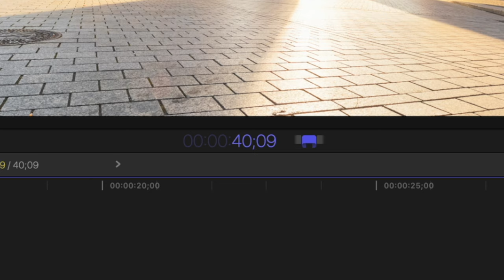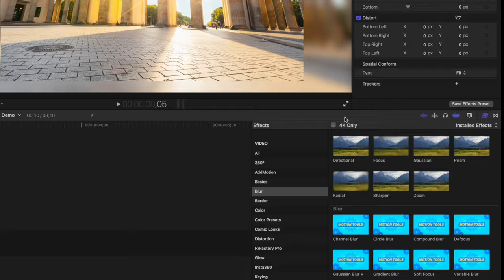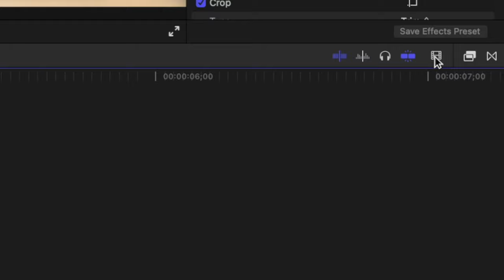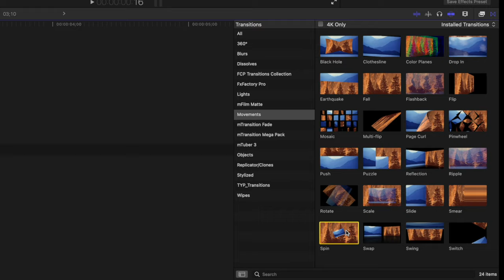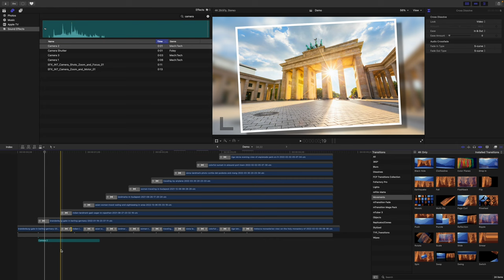Rapid Photo Slideshow in Final Cut Pro | NO PLUGINS Needed!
A creative way to add still images to your next project. Create this rapid photo slideshow with the tools included in Final Cut Pro. No plugins needed!

SERVICES I USE TO MAKE VIDEOS

00:00 - Intro
00:15 - Adding Images to your Slideshow
03:07 - Animate your Slideshow
03:59 - Polish your Slideshow